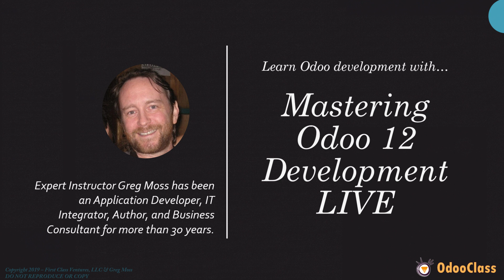Mastering Odoo Development with LIVE Developer Coaching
NEW! Mastering Odoo Development!

👍 Learn to become an expert Odoo Developer in Record Time

Odoo Development Videos

Learn more about our live Mastering Odoo Development series complete with one-one-strategy sessions, developer coaching, mentoring and project consulting.  Now updated with all new Odoo  content, live workshops, and one-on-one strategy sessions.

Includes OdooClass developer bundle

Mastering Odoo 11 Development: Building your First Application in Odoo
As the Odoo 10 and Odoo 11 Framework are close in functionality we recommend Mastering Odoo 12 Development for all Odoo developers.  Still, if you are working in Odoo 11 you can use this course to learn how to build your first application.

Includes NEW LIVE one-on-one strategy sessions!

From the creator of Mastering Odoo 9 Development, Mastering Odoo 10, Development and Odoo 11 Development the newest Odoo Development series now provides live one-on-one strategy sessions, mentorship, coaching and consulting.

If you have wanted to learn Odoo development and have expert one-on-one mentorship and coaching now is your chance. This 21 day course is designed to take complete Odoo beginners and turn them into experts in no time.

Course topics include:

Installing ubuntu and Odoo 12 for development
Configuring PyCharm IDE
Using developer mode to understand the Odoo framework
Understanding Models, Views, and Actions
Creating your first custom Odoo application
Fun Python Primers: Python Idle Tycoon & Python Pirate Trader (The fun way to learn Python)
Odoo migration strategies
Using xml-rpc and the Odoo API
Understanding web controllers and building web applications in Odoo
Includes Mastering Odoo 9-11 Development courses
Includes OdooTycoon Master Class